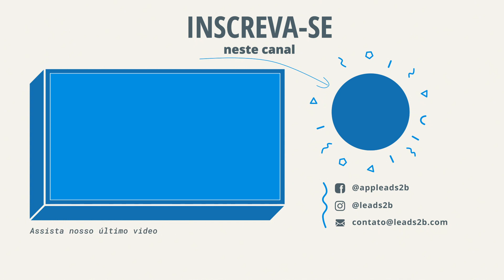Abordagem comercial no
Os dois canais de prospecção que existe hoje no mercado, é a prospecção ativa e a passiva. Podemos definir isso como Inbound (passiva) e Outbound (ativa).

Nosso consultor de novos negócios Davi, veio passar dicas para vocês sobre como realizar uma conversa bacana para o lead que veio através do Outbound.
Temos diversos conteúdos que fala sobre estes tipos de prospecção e suas diferenças e vantagens, então vale a pena você dar uma olhada no nosso canal!

Quer fazer parte do nosso sonho grande?